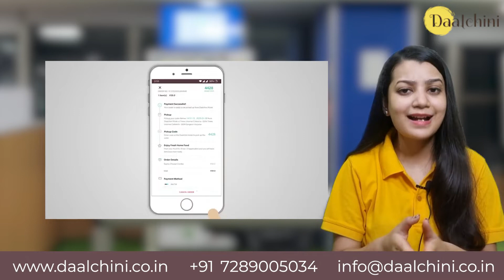Riskless Food Delivery: How Daalchini is revolutionizing food delivery in India ?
In recent years, technological innovations have been a fundamental driver in many developments and have upended our way of life and influenced various sectors, including the food and beverages industry.

One such technological innovation undergoing a drastic makeover is VENDING MACHINE. Smart vending machines are playing an essential role in the transformation of the food industry, offering new ways to deliver products, including home-cooked fresh food to consumers by combining physical presence with online-level convenience.

Daalchini, India’s first 24/7 instant snacking solution, provides affordable, healthy, fresh, home-cooked food and other packaged snacks and beverages through its high-end IoT-enabled phygital vending machines and smart stores.